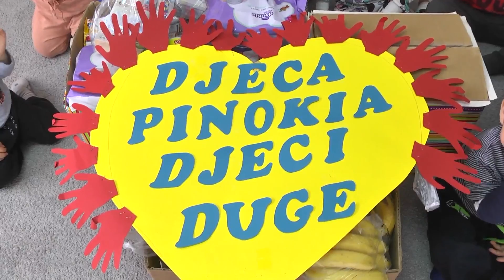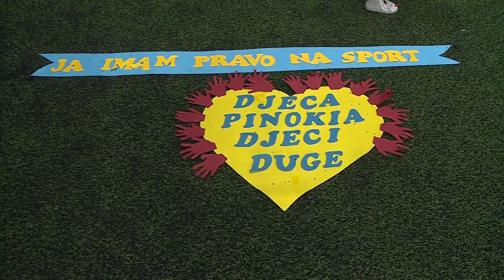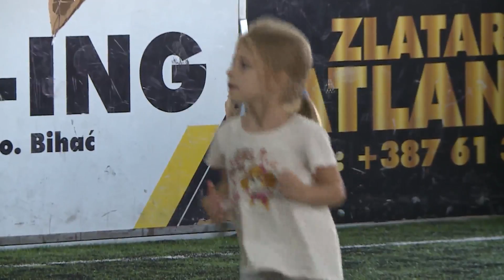POSLIJEPODNE UZ RTV USK - PRIČA: PRVA OKTOBARSKA SEDMICA JE DJEČIJA